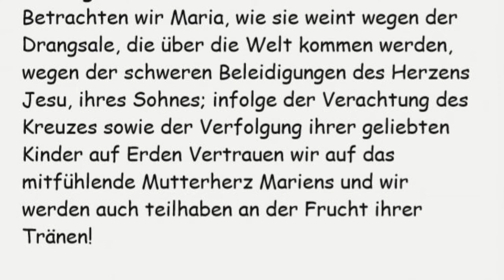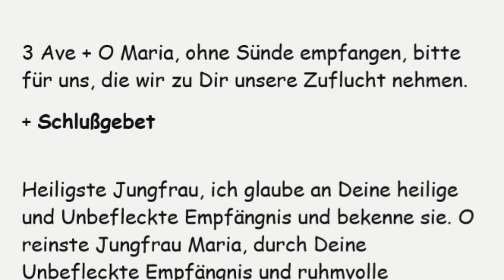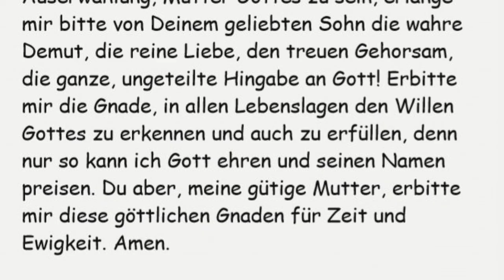2. Tag "Die Tränen Mariens" Novene zu Ehren Unserer Lieben Frau von der Wunderbaren Medaille